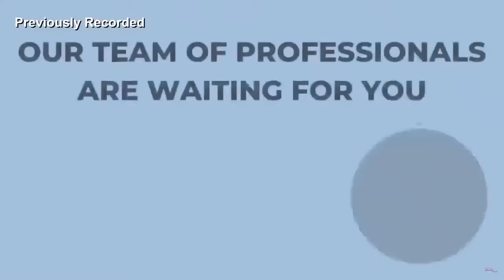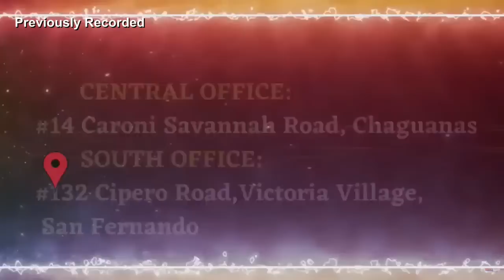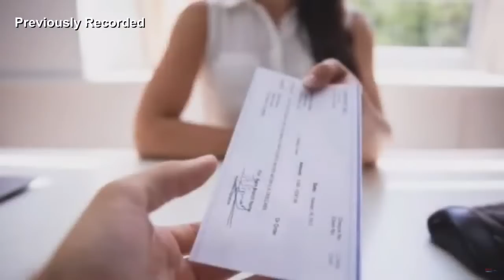THURSDAY 6TH SEPTEMBER 2022 | REAL TALK WITH SAIEED ALI | LIVE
Real Talk is a television show owned and operated by Saieed Ali. Real Talk is live on Synergy Television from 7:00 pm to 8:00 pm every weekday.